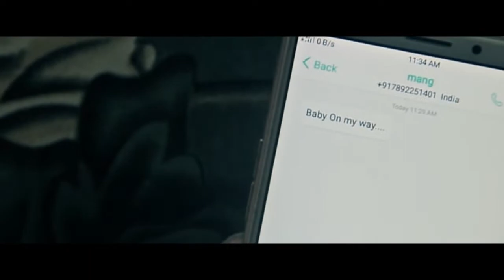LUNGSIAT KIKAWP- zaanlai aksi-2 -vaiphei-KUKI MOTION ALBUM ©️EIMI MEDIA 2019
Reproduction of this motion album is strictly prohibited by eimi media